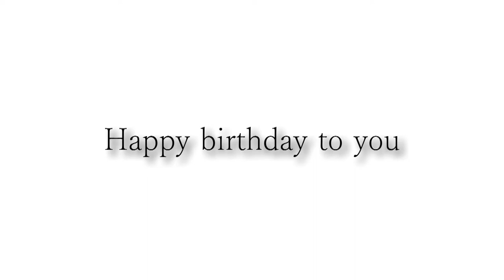平山さんお誕生日おめでとうございます